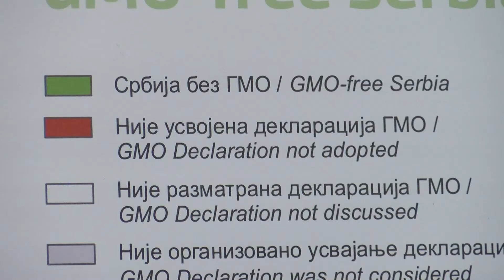Srbija i GMO - prošlost, sadašnjost i budućnost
У оквиру пројекта "Србија без ГМО - два закона , 20 година" који реализује удружење Први први на скали, генетичар проф. др Миодраг Димитријевић, одржао је предавање Србија и ГМО – прошлост, садашњост и будућност.